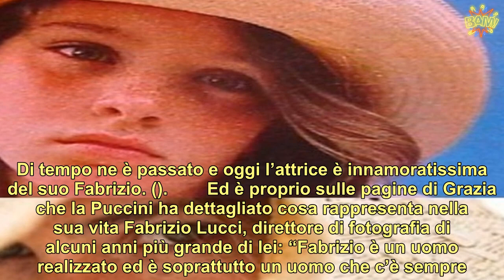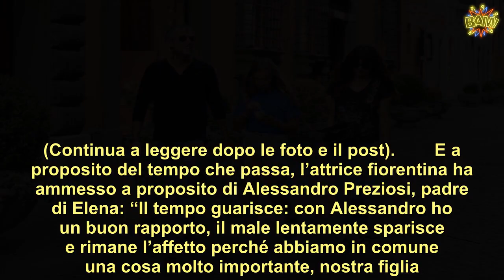“Ma sei proprio tu?”. Incantevole anche da bambina. L’attrice italiana incanta tutti con vecchie fot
Vittoria Puccini, la foto da piccola incanta tutti. Torna sul piccolo schermo l’ex volto storico di Elisa di Rivombrosa nei panni della protagonista de La Fuggitiva. Un momento molto importante nella carriera professionale dell’attrice fiorentina, che continua ad essere una delle attrici più amate ed apprezzate in . Occhi azzurri dallo sguardo intenso, Vittoria Puccini da piccola vantava la bellezza di sempre.  Lo scatto preso dal cassetto dei ricordi eppure nonostante gli anni che passano, Vittoria Puccini, oggi mamma di una splendida adolescente, continua a incantare i fan. Impossibile non notare la somiglianza con la figlia Elena, nata dall’amore con Alessandro Preziosi, con cui Vittoria ha condiviso una relazione poi giunta al capolinea. Di tempo ne è passato e oggi l’attrice è innamoratissima del suo Fabrizio. ().        Ed è proprio sulle pagine di Grazia che la Puccini ha dettagliato cosa rappresenta nella sua vita Fabrizio Lucci, direttore di fotografia di alcuni anni più grande di lei: “Fabrizio è un uomo realizzato ed è soprattutto un uomo che c’è sempre. Questo mi dà pace. La nostra coppia funziona perché ci aiutiamo a vicenda. E poi sono convinta che sia stato importante il momento in cui ci siamo conosciuti. Forse, se ci fossimo incontrati 15 anni fa, non sarebbe stato lo stesso. Bisogna trovarsi nel momento giusto”. ().      Lo scatto di Vittoria Puccini ancora bambina sottolinea quanto quella luce negli occhi sia rimasta la stessa. Uno sguardo intenso e dolce, unico tra tanti, che i fan non possono che cogliere e apprezzare nel pieno della genuinità che continua a contraddistinguere l’attrice sia in ambiti pubblici che privati. Il cambiamento ha riguardato altri aspetti della vita della Puccini, risparmiando del tutto la sua bellezza. (Continua a leggere dopo le foto e il post).        E a proposito del tempo che passa, l’attrice fiorentina ha ammesso a proposito di Alessandro Preziosi, padre di Elena: “Il tempo guarisce: con Alessandro ho un buon rapporto, il male lentamente sparisce e rimane l’affetto perché abbiamo in comune una cosa molto importante, nostra figlia. Ci confrontiamo, parliamo di lei, vogliamo far crescere Elena insieme e non separatamente. Per questo ci troviamo spesso tutti e tre per qualche pranzo o cena: è una cosa che fa bene a nostra figlia”.     Pubblicato il 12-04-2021 alle ore 13:25.Ultima modifica il 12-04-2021 alle ore 13:25/